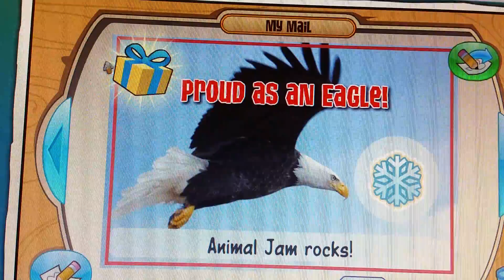Mail time and about give away *closed*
If your still interested in the give away put your user, status and top 3 songs. Thanks!